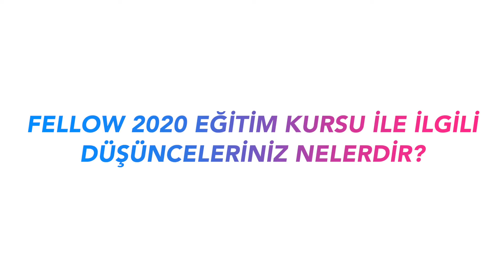Fellow 2020 Eğitim Kursu ile ilgili düşünceleriniz nelerdir?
Romatologlarımıza; "15. Romatoloji Uzmanlık Öğrencileri ve Uzmanları İçin Eğitim Kursu" hakkındaki düşüncelerini sorduk.